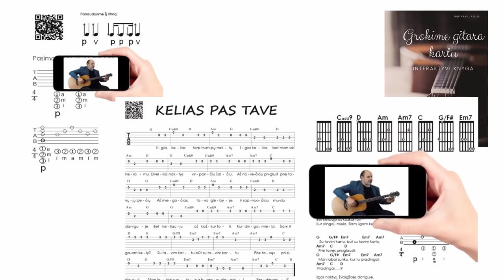Ritmas su gitarą skamba kaip mušamųjų 🎸 Mokomės groti gitara!